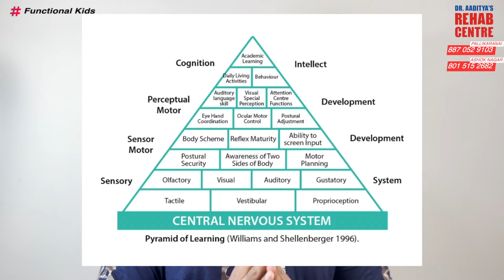Autism Recovery - 4 Golden Rules | Dr. Aaditya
About me :

I am a Holistic Occupational therapist and founder of Dr. Aaditya's Rehab Centre & The Mom's Care based in Chennai, India. I work on the root cause of kids with Developmental delays, I believe that my treatment protocols for kids are empowering today and forever.

Video details:
Strategies for Auditory Seeking Children| Sensory Seeking Strategies Pt 3
5 Favorite Activities for a Sensory Seeker
Auditory Seeking and Avoiding Solutions for Sensory Integration Dysfunction
Auditory | Sensory Processing & Pediatric Occupational Therapy
Auditory Processing & Our 5 Favorite Activities
How Occupational Therapy Helps with Sensory Integration Issues
Auditory,Noise or Sound Hyper Sensitivity || Sensory Integration Therapy for sound || Anxiety
SensoryIssue - Sensory Integration Therapy For Sound | Pinnacle Blooms Network
HOW TO HELP MY SENSORY SEEKING CHILD | STRATEGIES FOR SENSORY SEEKING CHILDREN | SPD
How to Tame Your Sensory Seeker
Ep 259 | Sensory seeking behaviours while studying | How to help